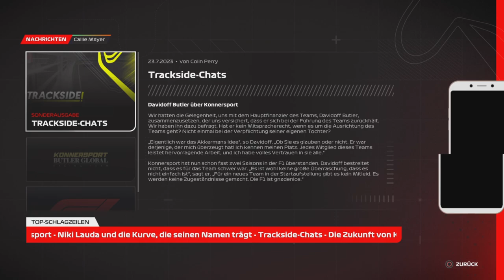F1 23 Braking Point 2 Kapitel 13